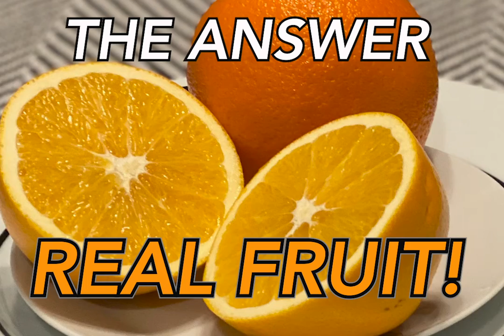Which Is Healthier: Orange Juice or an Orange?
Orange juice is often fortified with vitamins C and D. Oranges are loaded with fiber and antioxidants. Which is better? Watch this video to find out.